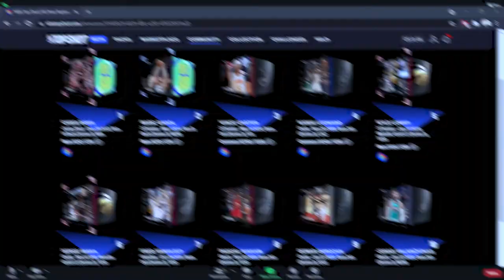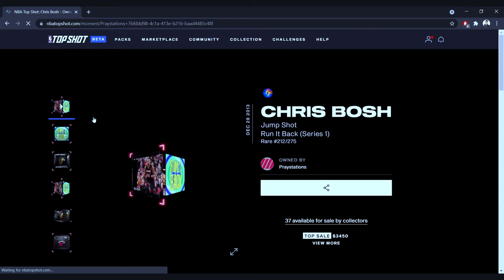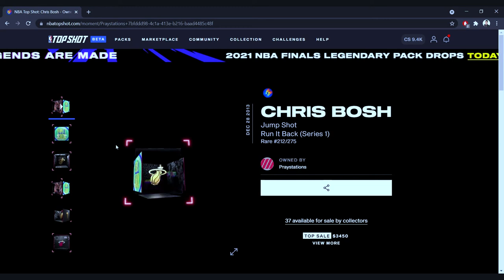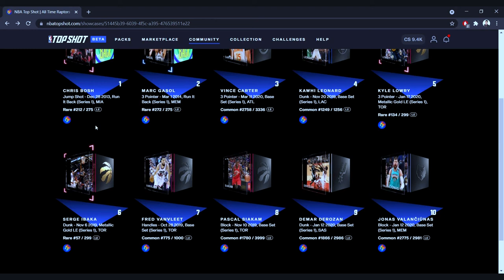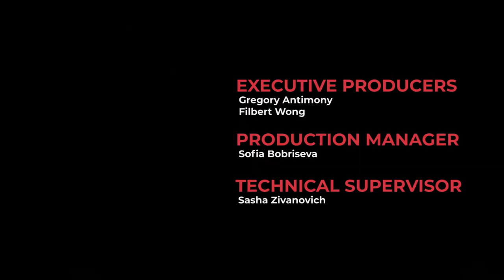Talking TopShot with Topshotboy & Praystation